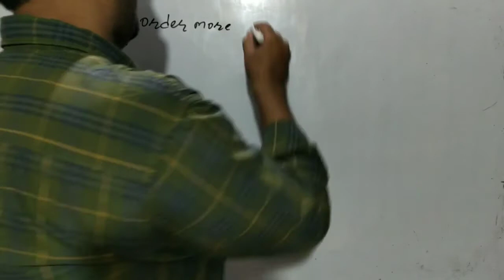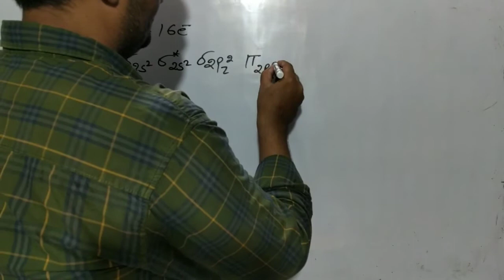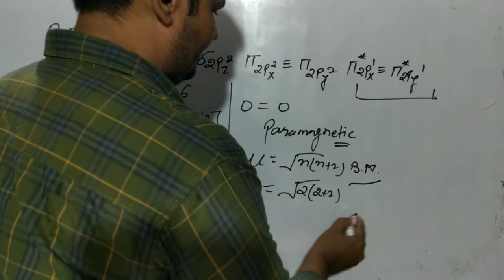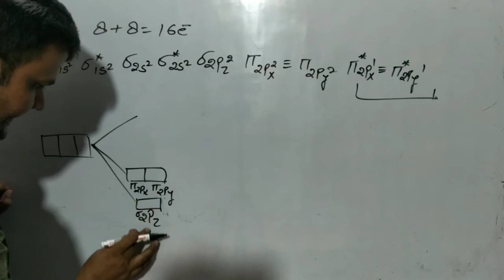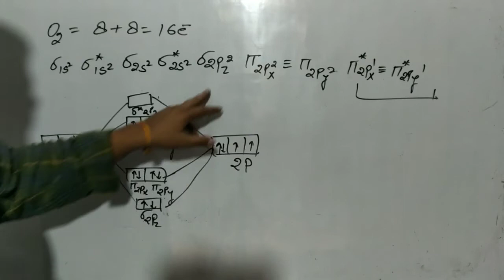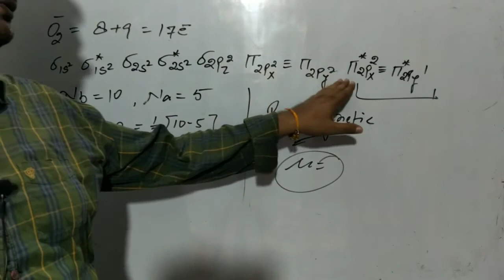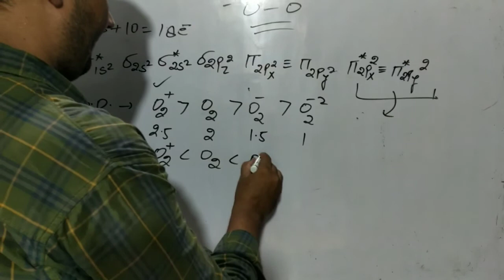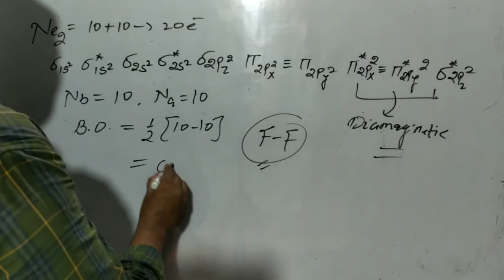Molecular orbital theory (MOT -4)|| Chemical bonding and molecular structure|| unit -4|| part -23